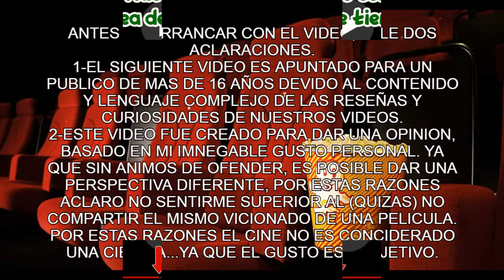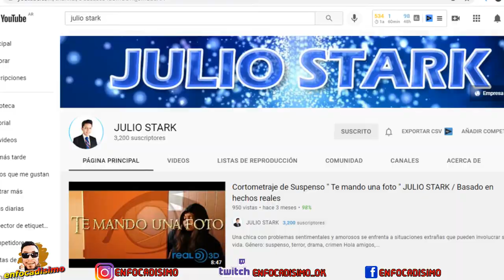💥😲🦈¿¿lo MEJOR del DCU?? el ESCUADRON SUICIDA 2 reseña SIN SPOILER🤯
pero que LOCURA de PELICULA eh visto, TENES que ver esta RESEÑA sin SPOILER si es que tenes ganar de VER EL ESCUADRON SUICIDA 2 en el CINE
 ASI QUE ENTRA TRANQUI POR NO HAY SPOILER EN MI VIDEO.

00:00 INTRO
02:44 LO QUE ME GUSTO(CRITICA)
09:11 LO QUE NO ME GUSTO(CRITICA)
12:30 VALORACION FINAL